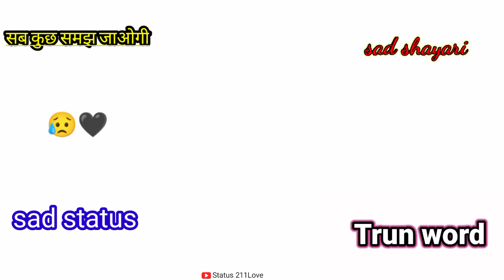sad status video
status 2023
Christmas
status
MONA NISHA
0:32
देखो द्वग से कोई फाटि2ता औपा ०
Cancel
Play noW
X
Description
Comedy Status
WhatsApp Status
comedy cartoon status
Rabel Masti
Cartoon Wala Status
Hindi Status
Christmas Day aa raha hai
Christmas day ke status
Happy Christmas Day 2023
25 December happy Christmas day
encourages any illegal activitics and all content
provided by this channel is ORIGINAL CONTENT
PLEASE Do not upload these videos to other
channels!
criticism, coment News reporting, scholarship,and

attitudbankehawhawa beza